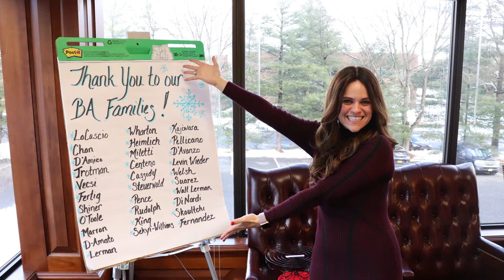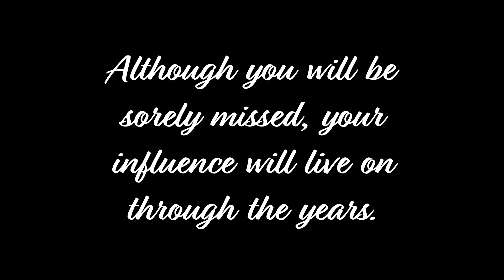Honoree Kathryn King Video